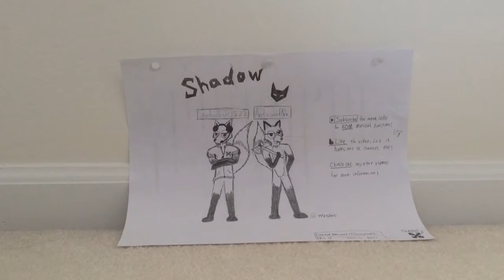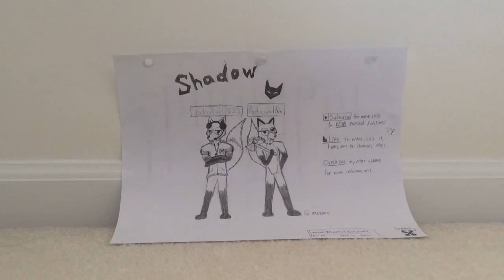Minecraft Server and Faction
And if you are wondering, yes, I did draw all of that myself, Thank you very much.

Cityskycraft:
Ip: a43174.leet.cc
Port: 43174

*^,^ Ciao (copyright) yalls!